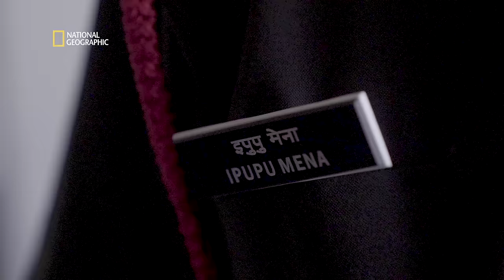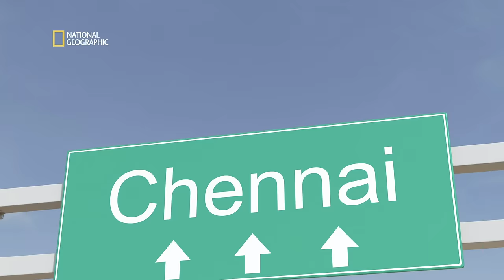WOMEN OF HONOUR - OTA CHENNAI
OTA Chennai is the only Academy where women are trained to become Officers in the Indian Army! This film is about how the women go through a transformation from being a rank civilian to being a fine young officer of the Indian army through this training!